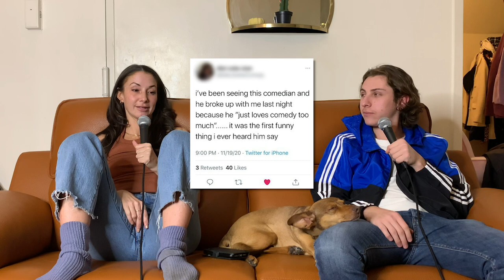OnlyFeehans Episode 5 - The Thanksgiving Episode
Jared’s fan gave him herpes.

Kerryn Feehan

Jared Schwartz

Follow OnlyFeehans on Social media as well!